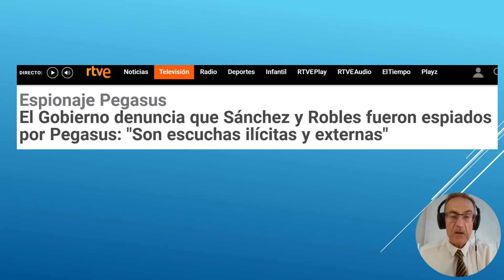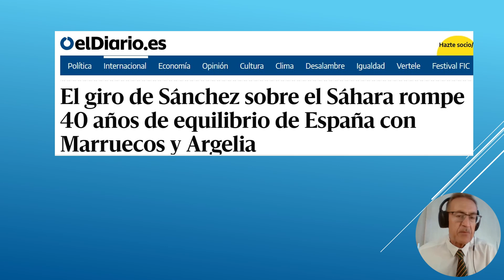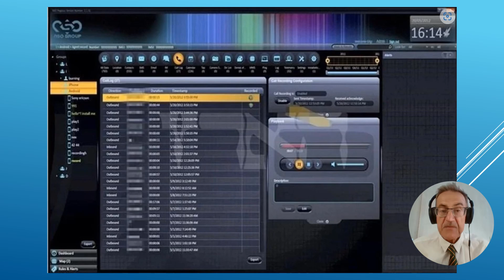SEGÚN EL MOSAD SANCHEZ NO LLEGA A LAS NAVIDADES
Según fuentes del Mossad, Pedro Sánchez no llegara como presidente del gobierno a las próximas navidades
Esto lo afirma el periodista Albert Castillón, según dice, a través de sus contactos con el servicio de inteligencia israelí
¿Pero qué es lo que pueden saber los israelís, de Pedro Sánchez para llegar a estas conclusiones?
Si te esta interesando este video, te agradecería un Like, que a ti no te cuesta nada y a mi si me sirve de mucho, gracias.
La respuesta es que saben exactamente lo mismo que los servicios de espionaje de Marruecos.
Recordemos que en 2022 el propio Gobierno comunicaba que los teléfonos de Pedro Sánchez y otros de sus ministros, fueron infectados por software Pegasus en un ataque externo.
Según el ministro de Presidencia Félix Bolaños, el teléfono del presidente fue atacado en dos ocasiones, la primera le sustrajeron 2,6 Gigabytes y la segunda 130 megabytes
Esta grave crisis se cerró en falso, con el injusto cese de la directora del Centro Nacional de Inteligencia, Paz Esteban.
Las principales sospechas sobre estos ataques se dirigieron hacia Marruecos por las desavenencias que mantenían respecto a España, a cuenta del Sahara, el Frente Polisario o la crisis migratoria.
A partir de aquí y poco después de conocerse el espionaje, se ha producido un giro histórico en la política de Pedro Sánchez respecto al Sahara
Y es que se ha pasado de acoger en España al líder del Frente Polisario para ser atendido en un Hospital
Al reconocer las tesis anexionistas de Marruecos respecto al Sáhara Occidental, Sánchez, de forma súbita rectificó la posición histórica de España, sin que hasta la fecha el Gobierno halla explicado él porque
¿Pero que puede saber el Mossad sobre Pedro Sanche? La respuesta la da el periodista Fernando Rueda, cuando afirma que saben exactamente lo mismo que los marroquíes.
Y es que el software de espionaje Pegasus, creado por la empresa israelita NSO, parece que facilita a los servicios de Israel, la misma información que obtienen cada uno de sus clientes.
En teoría Pegasus, dicen que solo lo venden, con previa autorización del gobierno de Israel, a los diferentes Estados, para que lo utilicen sus servicios de seguridad
Según parece España, también lo ha comprado y utilizado con algunos lideres independentistas, precisamente fueron estos lo que destaparon su existencia.
¿Pero qué gravedad puede tener el material robado a Pedro Sánchez del interior de su móvil?
En este sentido y según el Periodista Digital, a través de fuentes diplomáticas, han sabido que agentes españoles del CNI, destinados en Israel,
se han reunido varias veces, con sus homólogos israelíes, pertenecientes al Mossad.
Para analizar la dimensión de lo espiado a Pedro Sánchez y su repercusión en la política internacional
Ambos servicios confirman el hackeo total, de al menos, uno de los tres terminales telefónicos que utiliza el presidente del Gobierno Pedro Sánchez
Parece que el Mossad conoce al detalle el contenido de lo espiado al presidente español, durante el año 2022
Y responsabilizan de todo ello, a los servicios de inteligencia de Marruecos
En cuanto al inventario de lo espiado, los israelíes dan alta importancia, a las numerosas fotos privadas que Pedro Sanche tenía alojadas en la memoria de su teléfono.
También tienen todos los mensajes privados (sms) y el acceso a los contenidos de sus principales aplicaciones
Estas son; Threema App, que es una especie de WhatsApp de pago, desarrollada en Suiza, que dicen que no guarda nada en sus servidores y que tienen un alto compromiso con la seguridad y la privacidad
El mismo WhatsApp y el correo interno de Presidencia del Gobierno con servidor propio en la Moncloa.
Con las concesiones políticas, económicas, agrícolas y de todo tipo dadas a Marruecos, parece que de momento están apaciguados, pero veremos hasta cuándo.
Ahora el nuevo problema son las relaciones diplomáticas con Israel, especialmente después de que Sánchez ha anunciado que reconocerá el Estado de Palestina.
En respuesta a ello, y según dice, aplicando la misma moneda la Diputada del parlamento israelí; Sharren Haskel, está pidiendo que en su parlamento se vote, sobre la Independencia de Cataluña, País Vasco, Galicia y Andalucía
Pero lo que Sánchez, nunca debería olvidar es que probablemente los servicios israelíes disponen de la misma información personal, que tienen sus homólogos en Marruecos
Parece que los marroquís, solamente están presionando, para obtener todo tipo de concesiones
Mientras que los israelís, podrían utilizar este contenido, directamente para destituir a Sánchez,
Y como dice Albert Castillón, esto pasaría antes de las navidades.